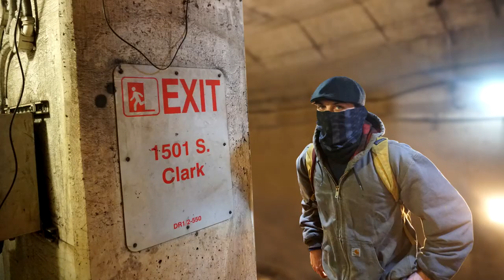CTAnarchy Trailer (2021)